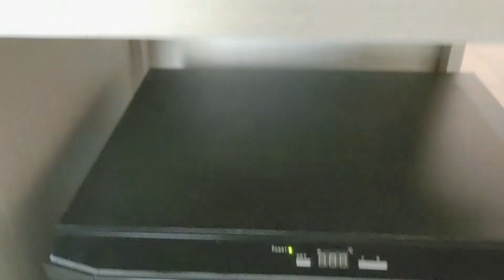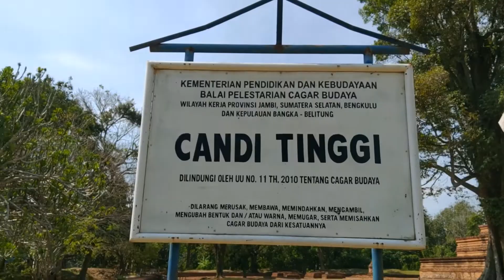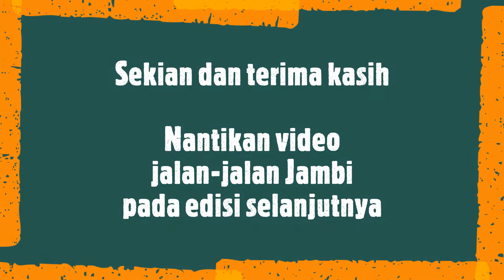Senyaman ini di Swiss-BelHotel Jambi, Jalan-Jalan Jambi Yuk!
Swiss-BelHotel Jambi 29 Agustus - 01 September 2019
Even Forest Talk with Netizens Jambi
Yayasan Doktor Sjahrir & Climate Reality Indonesia